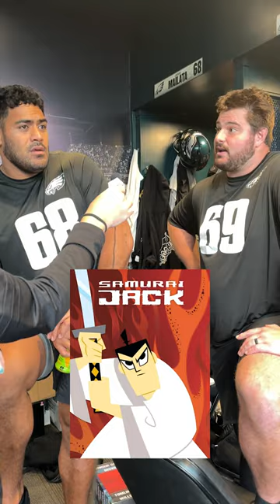A LOT of Good Ones Here 🤩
They just kept dropping the heat